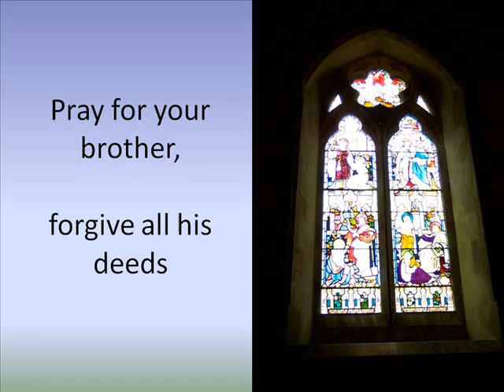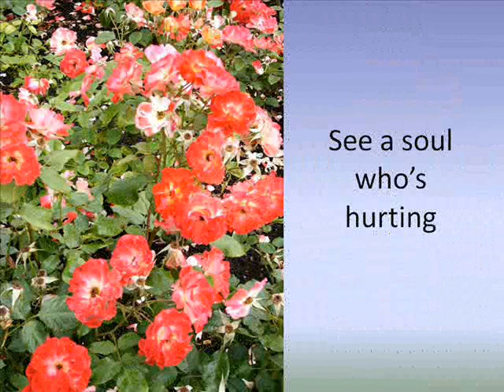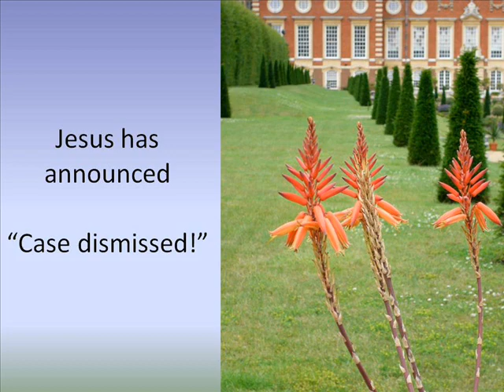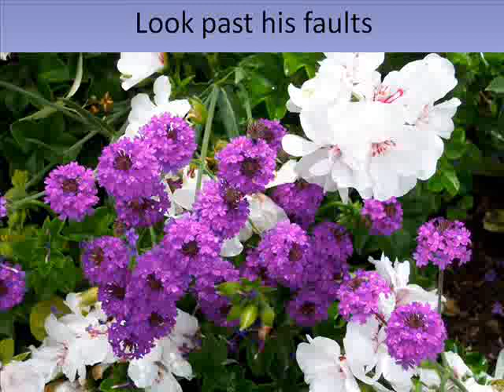Intercession Rather Than Judgment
Court Intercession, presented by Yvonne Perry of We Are One in Spirit, shows the need to let go of judging and embracing loving, forgiving, and accepting one another. As a healer, Yvonne lifts up a light and holds space during meditation for those who are seeking their spiritual destiny.